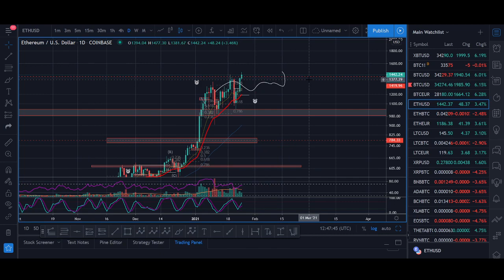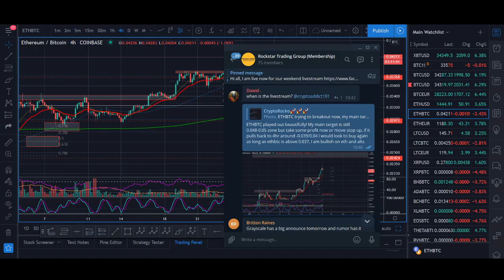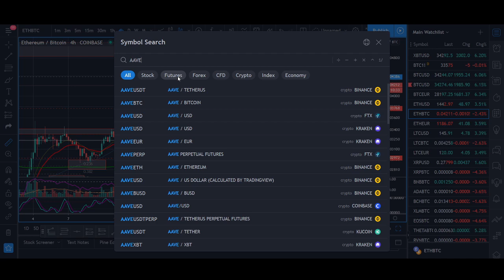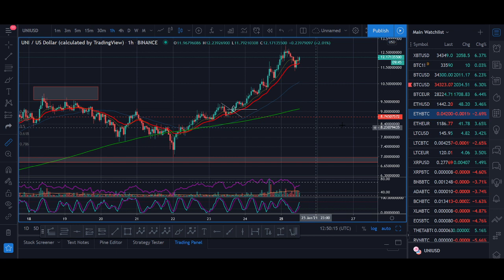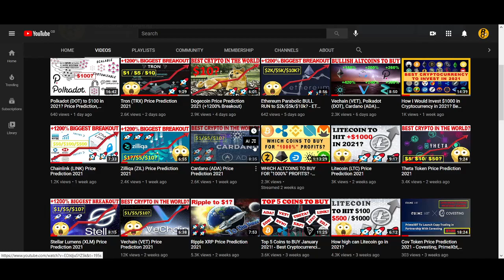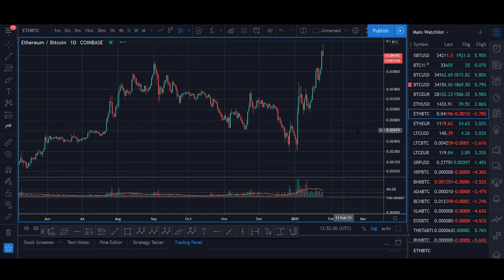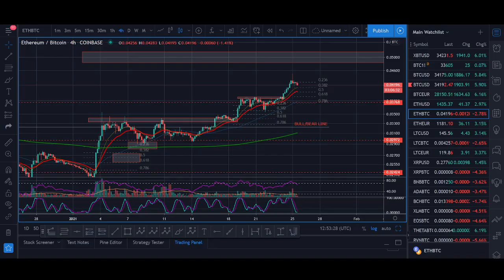Altcoin Season January 2021 - BEST COINS TO BUY NOW!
DONATIONS
♥ BTC: 17isdB1axM3VB4w6kT4w53Kh7SHE24MeBv
♥ ETH: 0xb35c7a69c0f1aed0e017bf3f2e335868d82b01ef
♥ LTC: LayvBFb9dntcSsQrb8dKoWqd4B4mL8sooK

Regards,
Rocko